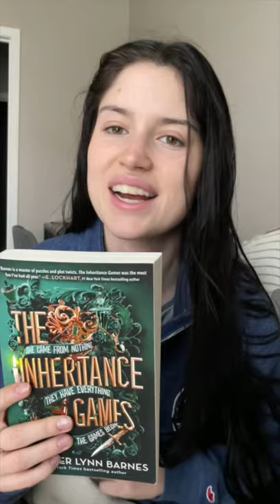book review: the inheritance games by jennifer lynn barnes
links etc.